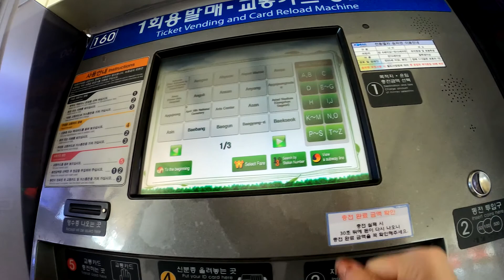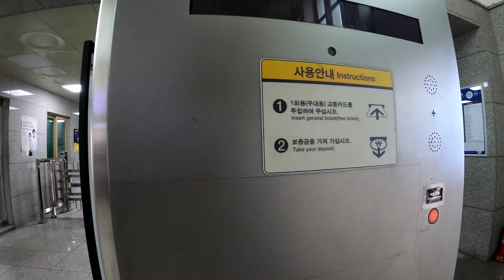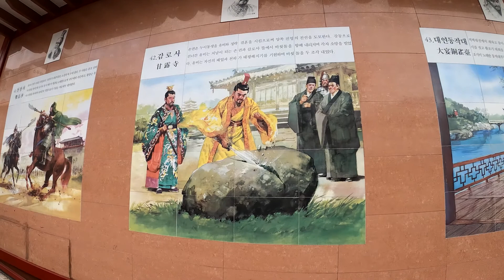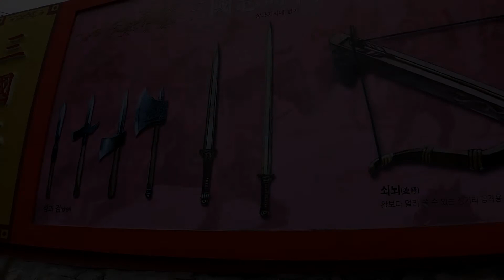Vlog in Chinatown in Incheon city ^-^.... (Vlogu jone ne qytetin e Inchonit ne Koren e Jugut )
Incheon is a very big city, and there are many beautiful places, but today we chose to travel. :
1. Incheon's Chinatown is Korea's only official Chinatown. It is in Jung-gu and was formed in 1884. It claims to be the largest Chinatown in South Korea and features an 11-meter high Chinese-style gateway or painting. As of 2007 few ethnic Chinese live in the Incheon Chinatown. There are both many foods and various attractions in Incheon Chinatown.
2. Freedom Park (Jayu Park).
Incheon’s Freedom Park (also called Jayu Park) celebrates the end of the war. In a prominent place, you’ll find a statue of General Douglas MacArthur, who remains a hero in South Korea for leading the amphibious attack that liberated Incheon. This area has always been a park—during the Japanese occupation, it also held a shrine—so there’s a tinge of age that this part of the country frequently lacks. Locals come here as a quick getaway from the city’s concrete. The park has a tiny zoo, a lot of statues, and an odd sculpture commemorating an 1882 treaty with the United States. But the real draw is the view. The higher uphill you go, the better it gets: Step by step, the city and the harbor are revealed.
3. Songwol-dong Fairy Tale Village (송월동 동화마을)The opening of Incheon Port in 1883 led to the start of many foreigners coming into the area for settlement. Soon, it became a rich village and many young people gradually moved out, leaving the village in a state of stagnation. As such, a renovation project was brought about to improve the development of the village by painting and decorating classic fairy tales all around.

At the time we were filming, Mr. Yun invited us to his office and told us the story of Chinatown, the Korean culture for their traditional hospitality and drink, Mackolin (Korean wine). He and his families were lovely, nice, hosts, and happy people. We felt like at home. He would give us more desire for his country. Korea has wonderful people and we feel in love with their culture and tradition. this will be a beautiful memory of our travels. Thank You, Mr. Yun! It's really nice to meet you.
 I hope you guys enjoy our video.